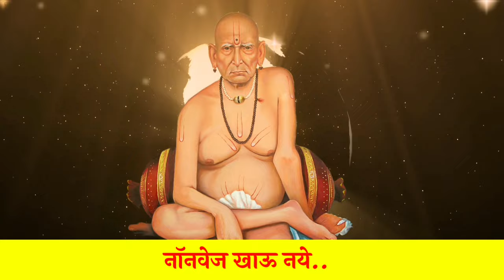स्वामी सेवा करण्याचे हे 8 नियम पाळले तर स्वामी नक्की प्रसन्न होतात Marathi Astrologer